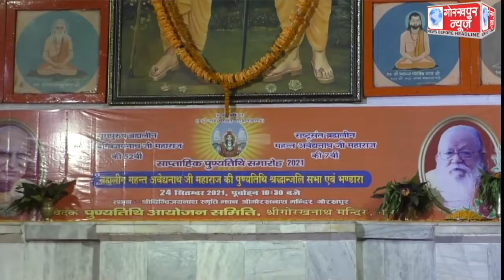ब्रह्मलीन महन्त दिग्विजयनाथ एवं राष्ट्रसंत महन्त अवेद्यनाथ के पुण्यतिथि समारोह का हुआ समापन,साधु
ब्रह्मलीन महन्त दिग्विजयनाथ एवं राष्ट्रसंत महन्त अवेद्यनाथ के पुण्यतिथि समारोह का हुआ समापन,साधु संतों सहित सामाजिक और राजनीतिक संस्थाओं ने दी राष्ट्रसंत ब्रह्मलीन महन्त अवेद्यनाथ को श्रद्धाजलि,विभिन्न पुस्तकों का हुआ विमोचन, मुख्य मंत्री योगी आदित्यनाथ ने कहा, महन्थ अवेद्य नाथ के  आदर्शो, व्यक्तित्व एवं कृतित्व से प्रेरणा लेने की है जरूरत